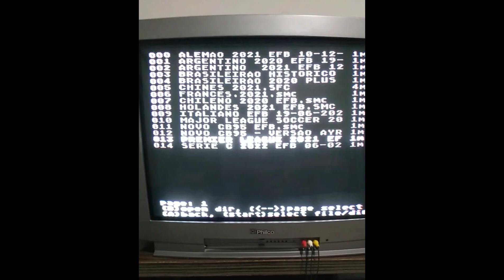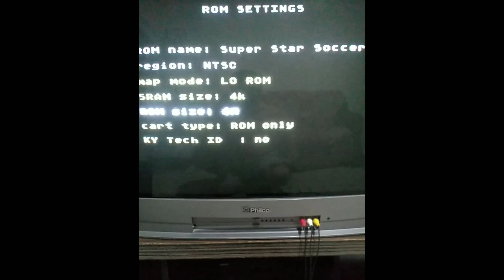COMO FAZER AS ROMS QUE DÃO TELA PRETA FUNCIONAREM NO EVERDRIVE ALIEXPRESS | BY PEDRO DA FALCON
Pedro Ribeiro da Equipe Falcon Brasil de Edição mostra um jeito para fazer as roms de futebol que não funcionam no everdrive funcionarem de forma simples.
Esse procedimento foi feito em nossas roms de Futebol que editamos e deu certo..